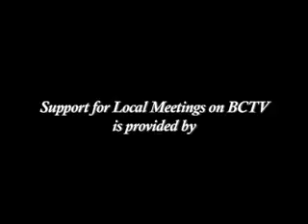Putney Selectboard Mtg 3/27/13